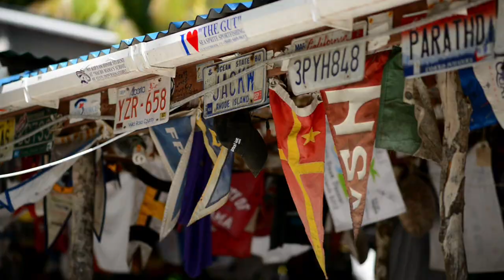British Virgin Islands "Voyage"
Set sail in the British Virgin Islands.  The turquoise sea looks good enough to drink, but we bring provisions for a week anyways - enough to go island-hopping, shipwreck diving, and cave snorkeling.  As night falls in a sea of anchor lights, I find myself surrounded by stars above and below.

Scenes include Tortola Island, Jost Van Dyke, Virgin Gorda, Sandy Cay, Cooper Island, Trellis Bay, Anegada, the Bitter End Yacht Club, Foxy's Taboo, the Indians, the Baths, snorkeling the caves at Norman Island, and diving the RMS Rhone shipwreck.

The BVI are a unique place, almost like an "island city of sailors."  At night, it's quite a moment being surrounded by a dozen other boats in what resembles a neighborhood at sea.  We lived on a 40-foot sailboat for a week - with just 3 people aboard, we had our hands full raising sails, hauling scuba tanks, cooking, and cleaning!  Of course, we did have our share of problems. On our last night, we ran out of fresh water in the tanks as we realized we only filled one of the two tanks - so we bathed in drinking water and drank soda :)